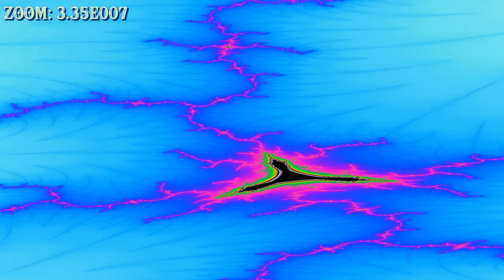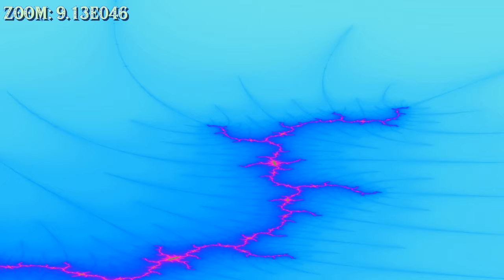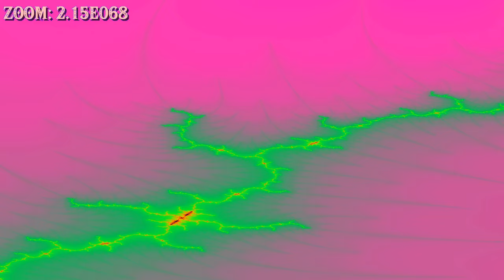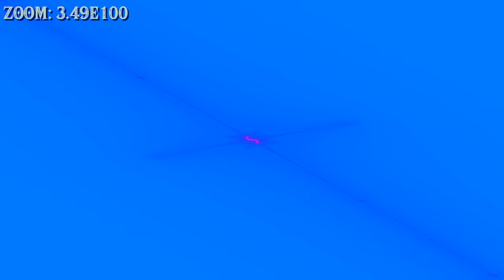[4K UHD 60FPS] Mandelbar zoom "Mandelbarverästelungsagglomeration" with music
The Mandelbar is a variation of the Mandelbrot set. It's time to discover it! Enjoy!

Frames: Kalle's fraktaler 2
Video cut with: OpenShot Video Editor